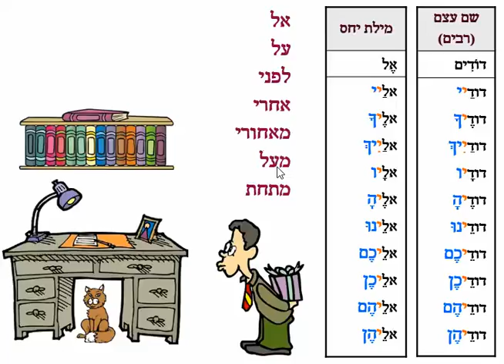prepospluriel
déclinaison des prépositions sur le modèle du pluriel